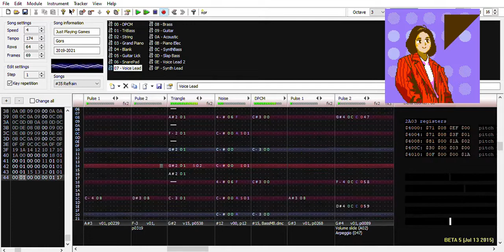Refrain - Yurie Kokubu (8-bit NES MMC5 Cover)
## Announcement: Just Playing Games

Hello, thank you for accompanying me in this City Pop journey. Who would have thought that after making the first cover, in July 25th 2019, I'd keep making more and more, culminating in 35 tracks from several artists? I am extremely grateful for your support, after all I only made this far thanks to your positive reactions and suggestions.
All these covers take a lot of time and care to make, and several things happened in real life that make continuing very difficult. Work problems, family stuff and of course the pandemic demotivated me greatly, but I finally can say that this project is complete. Maybe I can revisit it in the future, but basically all planned tracks were completed and I hope you like this collection!
All these tracks will be available for download on my Bandcamp very soon. I will keep posting on my Twitter and Youtube channel about its updates. "Just Playing Games" will feature all 35 tracks for you to download - they all have been re-rendered to fix any errors present in both "City Pop Collection" I and II. This will be the definitive version of these covers!
Thank you again, and I expect to create more music in the future. For now, enjoy this song and tell me what you think!

## おしらせ　「Just Playing Games」

皆さんこんにちは、SpriterGorsです。今まで僕に付き合ってくれて本当にありがとうございます。シティポップの名曲をファミコン風に仕上げる、それが僕の最も最大なプロジェクトとなりました。最初のカバーを終わってから3年あと、まさか35曲を集めるなんて僕にだって驚きました！
このコレクションを作るのが大変で、凄く時間がかかりました。その上、家族問題や仕事、それにコロナ感染の恐れも。「諦めたい」って思っても皆さんの応援のおかげで頑張りました！僕の計画した曲をすべて完成したのでBandcampにアップすることにしました。
「Just Playing Games」は全曲35曲、豪華なチップチューンカバーがぎっしり詰まっています。過去にアップしたコレクションと違ってすべての曲を再レンダリングし、修正もしました。これこそが決定版！
改めてありがとうございました。僕はまだ楽しい音楽を作りたいと思っていますのでぜひチャンネルに登録してください！またで！

## Anúncio "Just Playing Games"

Olá a todos, aqui é o SpriterGors. Muito obrigado por me acompanhar nesta jornada City Pop. Quem diria que após finalizar meu primeiro cover, no dia 25 de julho de 2019, eu acabaria fazendo mais 35 faixas de diversos artistas japoneses da década de 80? Estou grato pelo seu apoio, porque sem suas palavras de encorajamento eu não teria completado este projeto.
Todos esses covers deram muito trabalho e foram feitos com muito esmero, e houve muitos contratempos, como trabalho, família e claro, a pandemia do coronavírus. Mas mesmo assim completei todas as músicas que tinha planejado, e portanto posso dizer que esse projeto chegou ao fim. Talvez eu revisite esse projeto no futuro, mas por hora espero que goste do repertório.
Todas as músicas estarão disponíveis no álbum "Just Playing Games", que ainda não tem uma data definida de lançamento no Bandcamp. Pretendo mantê-los atualizados no Twitter e na minha conta Youtube. As faixas foram revisadas e renderizadas novamente para corrigir quaisquer imperfeições presentes nos "City Pop Collection" I e II. Essa será a versão definitiva!